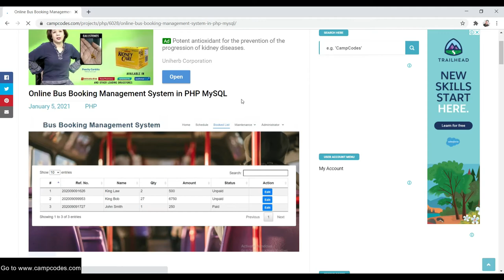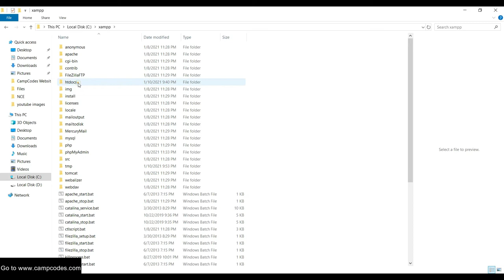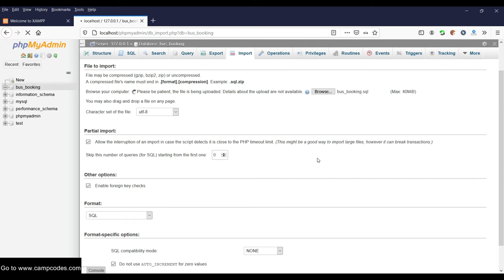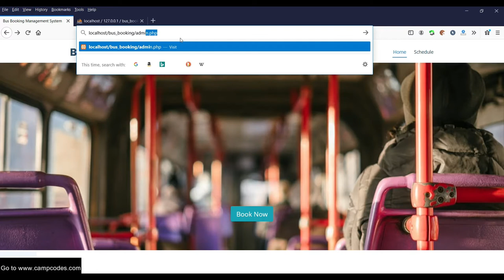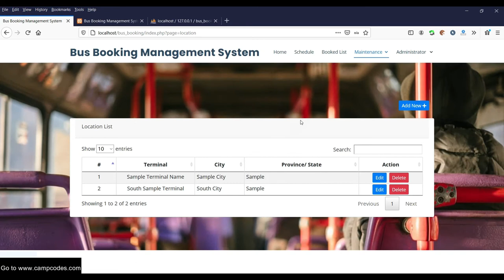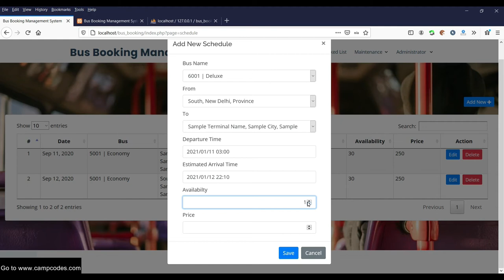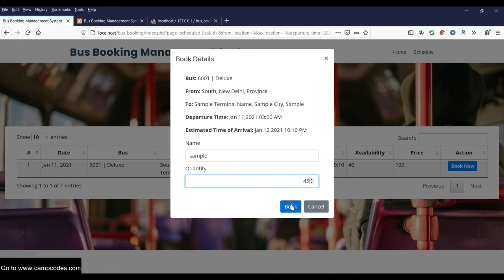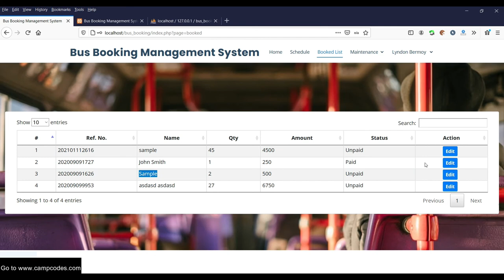Online Bus Booking Management System using PHP/MySQL| Free Source Code Download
Project: Online Bus Booking Management System using PHP/MySQL| Free Source Code Download

About this Project:
Online Bus Booking Management System contains of admin and user, the admin can manage the booking from the customer like monitor booking, add bus information, assign location, and the user is represent as a customer no need to create account just write information and copy the generate code after booking, and the admin can contact the code after booking customer. This simple bus booking system is develop in PHP MySQL database, using JavaScript, HTML, CSS, modal, Ajax, and bootstrap, the system is easy to use and simple to understand.

Features of Online Bus Booking Management System
Home, Schedule, Booklist, Maintenance, Bust list, Location List, User, Manage Account, Many More!

People here are also searching for:
online bus booking management system,
bus booking management system php,
online bus booking management system php source code,
online bus booking management system php with source code,
online bus booking management system php project,
online bus booking management system php project download,
online bus booking management system php project source code,
online bus booking management system php project free source code,
online bus booking management system php project with source code,
bus booking management system,
bus booking management system project,
bus booking management system php source code,
bus booking management system php with source code,
bus booking management system php project,
bus booking management system php project download,
bus booking management system php project source code,
bus booking management system php project free source code,
bus booking management system php project with source code,